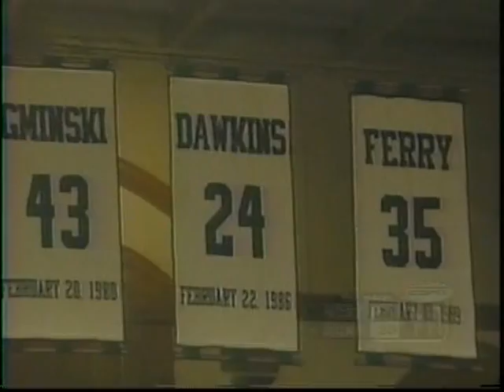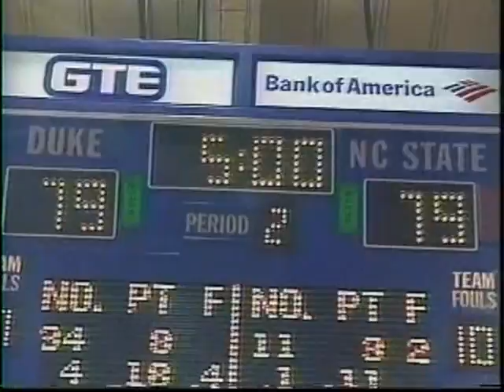01/19/2000: NC State Wolfpack at #6 Duke Blue Devils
The sixth-ranked Duke Blue Devils, led by Shane Battier, Jay Williams and Carlos Boozer host Anthony Grundy, Ron Kelley and the unranked North Carolina State Wolfpack in an epic Atlantic Coast Conference battle.

Game played on Wednesday, January 19, 2000 at Cameron Indoor Stadium in Durham, North Carolina.

P.S.   I do not have the Wake Forest-Maryland game that succeeded this game that night on ESPN, in case if any of you are wondering.